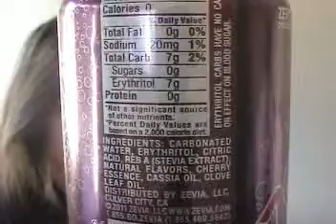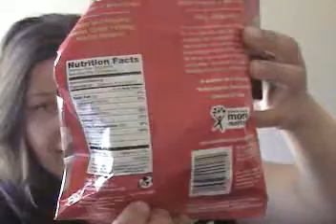r1p3d4 soda and apple chips